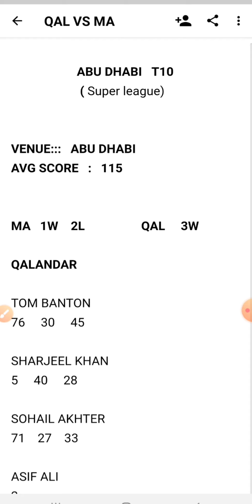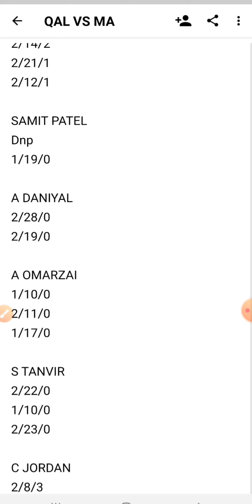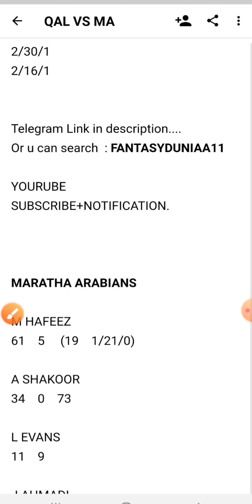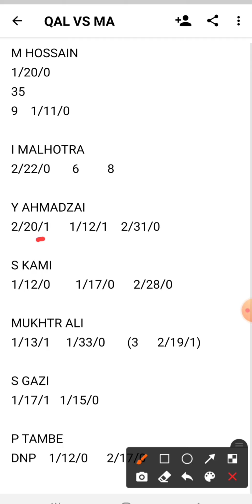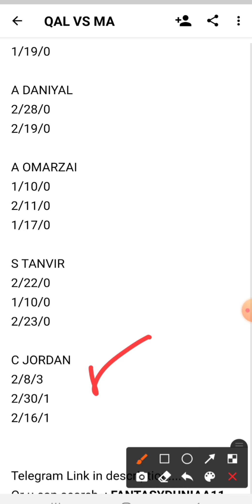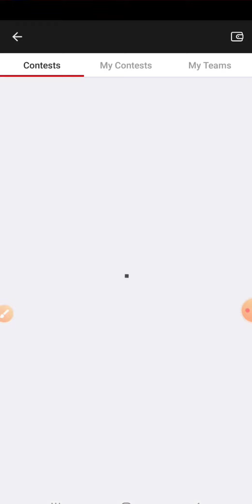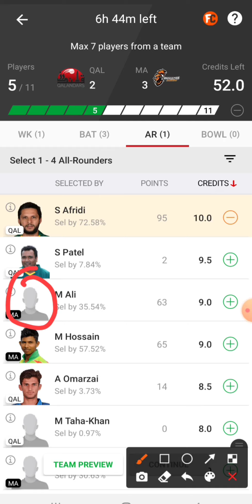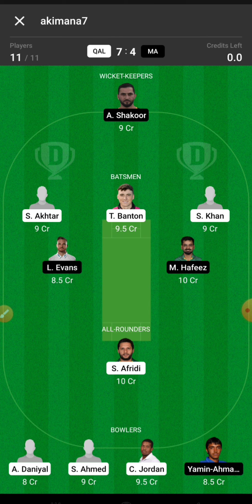QAL VS MA : ABU DHABI T10 : DREAM11 TEAM , MATCH ANALYSIS , QALANDARS VS MARATHA ARABIANS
DREAM11
MYTEAM11
MYFAB11
MY11CIRCLE
BALLEBAAZI
PREDICTION
ANALYSIS
PREDICTIONS
QAL VS MA
QAL VS MA DREAM11
QAL VS MA DREAM11 ANALYSIS
QAL VS MA MATCH PREDICTION
QAL VS MA PREDICTION
QAL VS MA GAME OF 11
QAL VS MA MATCH TEAM
QAL VS MA TODAY'S TEAM ANALYSIS
QAL VS MA T20 MATCH
QAL VS MA T20 TEAM
QAL VS MA MATCH
QAL VS MA TEAM
QAL VS MA TEAM ANALYSIS
QAL VS MA TEAM PREDICTION
QAL VS MA TODAY'S MATCH
QAL VS MA GO11
QAL VS MA ODD
QAL VS MA 2ND T10
QAL VS MA TODAY'S TEAM
QAL VS MA 2ND FEBRUARY MATCH
QAL VS MA 2/2/2021
QAL VS MA TEAMS
QAL VS MA ABU DHABI T10
QAL VS MA ABUDHABI T10
QAL VS MA T20 MATCH TEAM
QAL VS MA DREAM11 MATCH
QAL VS MA T10 CUP ODD
QAL VS MA ABU DHABI T10 CUP
QAL VS MA T10 PREDICTION
QAL VS MA T10 CRICKET
QAL VS MA T10
TEAM ABU DHABI VS NORTHERN WARRIORS
BENGAL TIGERS VS NORTHERN WARRIORS
DELHI BULLS
NORTHERN WARRIORS
NORTHERN WARRIORS VS BENGAL TIGER
Qal vs ma
Qal vs Ma
qal vs ma
Qa vs ma team
NW VS TAD